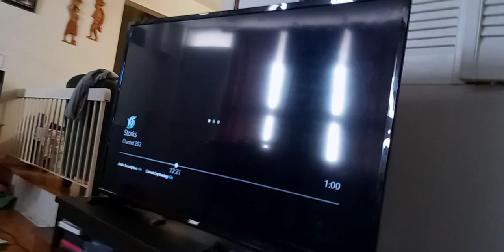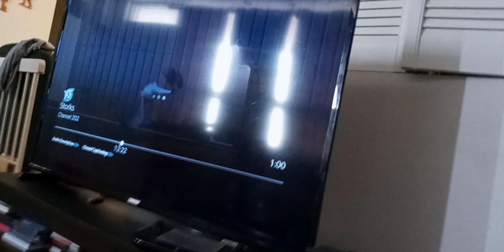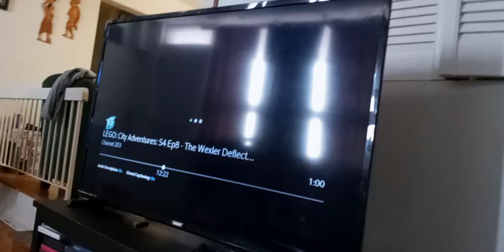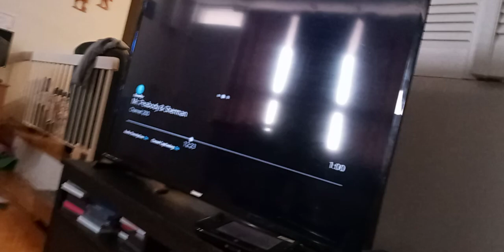team mysticons ride with storks part 60 delivery service/creek's pain to get rid of mysticons(4)